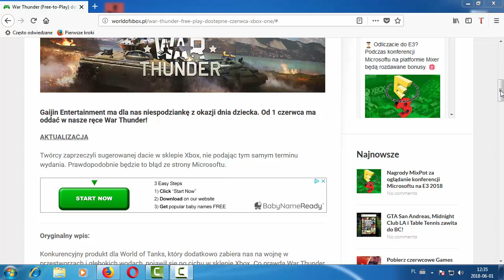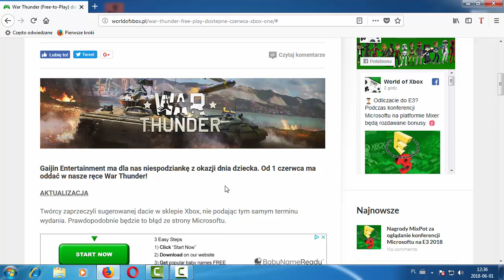War Thunder na xbox i fail Microsoftu!